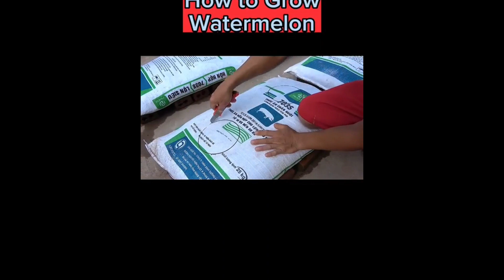បច្ចេកទេសដាំឪឡឹកក្នុងការ៉ុង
បច្ចេកទេសដាំឪឡឹកក្នុងការ៉ុង (បេ)